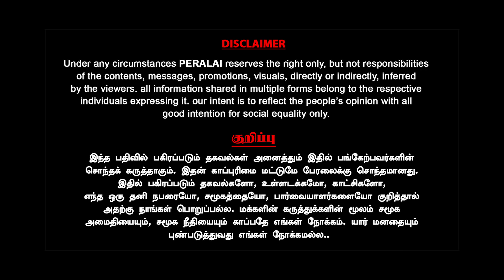Double Game ஆடுகிறார்கள் | iyan karthikeyan | indra kumar | annamalai ips | mk stalin | dmk admk bjp